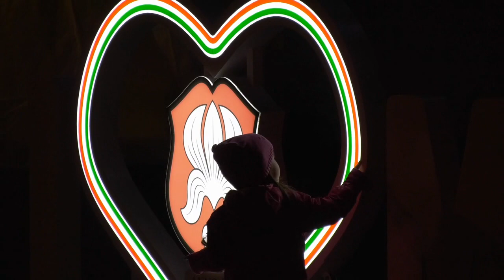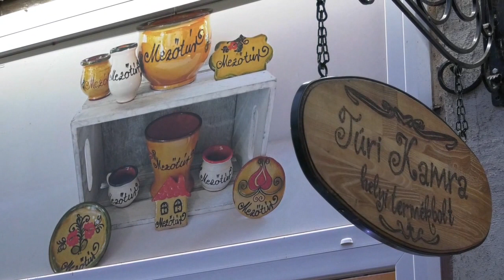Túri Hírmondó Híradó 2020 12 09